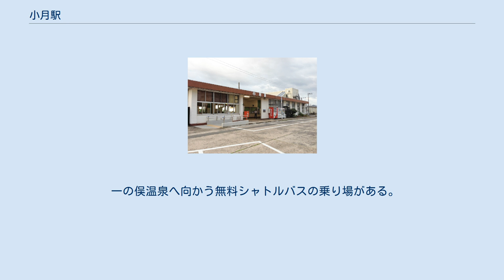小月駅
小月駅（おづきえき）は、山口県下関市小月駅前一丁目にある、西日本旅客鉄道（JR西日本）山陽本線の駅。
 小月駅 駅舎 単式・島式の複合型2面3線のホームを持つ、中線構造の地上駅。
駅舎は単式の1番のりば側にあり、島式の2・3番のりばへは跨線橋で連絡している。
上り本線は1番のりば、下り本線は3番のりば。
中線（2番のりば）は後述の区間運転列車の折り返しに使われる。
 下関駅が管轄し、関連会社のJR西日本中国交通サービスが駅の管理・窓口（改札）業務を受託する業務委託駅。
かつては、電照幕式の発車案内があった。
バリアフリー工事に伴い、新たにLED式の発車案内が改札口の真上と各ホームに1箇所ずつ設置された。
 下関市近郊の住宅地に位置し、朝夕の通勤・通学時には当駅から下関駅までの区間運転が設定されている。
 また2番線は、観光列車「○○のはなし」の回送折返しにも使われる。
 1975年3月10日に新下関駅に新幹線が開業してからは、駅前商店街の利用者が徐々に低迷した。
特に現在は、郊外型大型店舗などの影響でアルク以外の店舗ではシャッター通りも目立つようになってきた。
 駅前はサンデン交通のバスターミナルとなっている。
ただし、小月駅始発・終着の便は少なく、大部分が駅東側約2kmの小月営業所始発・終着である。
駅前にはサンデン交通の窓口があったが2007年に閉鎖された。
また、駅の北側約300mの場所にある小月局前バス停留所には山口宇部空港への高速バスが発着する。
 一の俣温泉へ向かう無料シャトルバスの乗り場がある。
毎日2便運行、所要時間45分。